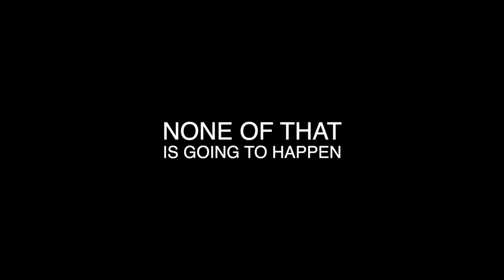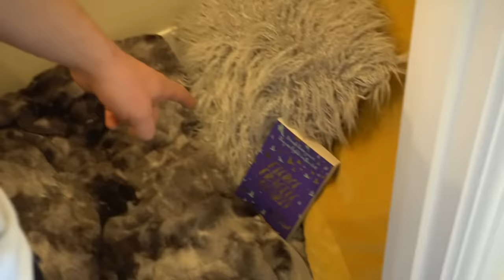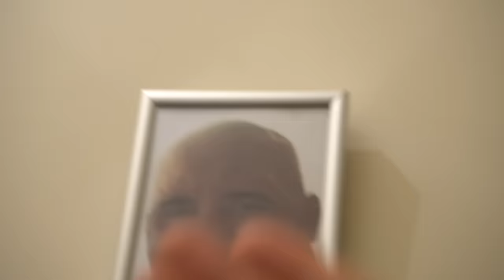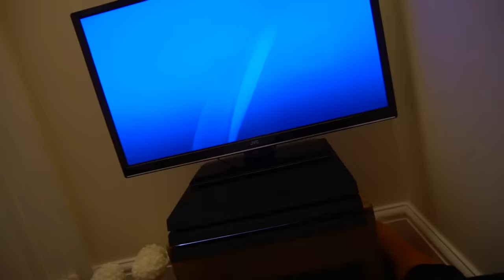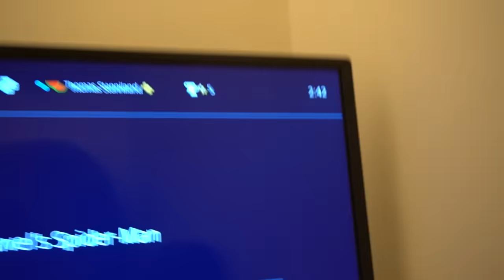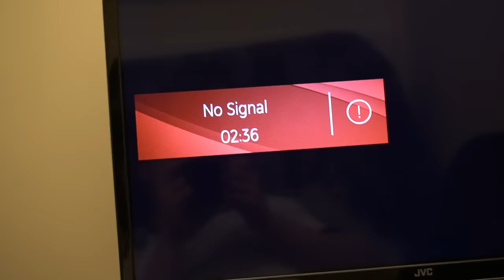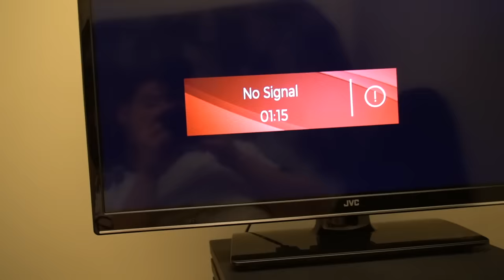I Spent the Night in a Cupboard Under the Stairs & It Was Luxurious - Challenge